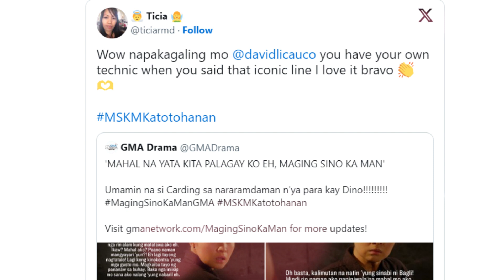David Licauco, Pinuri ng mga Netizens sa pagdeliver ng Iconic Carding Line sa Maging Sino Ka Man